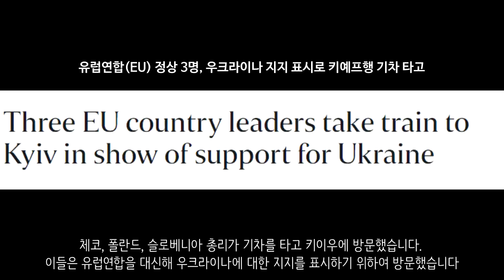[속보] 우크라이나 전쟁_우크라, NATO 가입 안한다_우크라이나 긴급속보70_[센서 스튜디오]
러시아군이 키이우에서 포격을 감행했습니다. 야간 포격을 진행하는 모습입니다. - 더 썬

키이우 근처에서 러시아군과 우크라이나군간의 교전이 벌어지고 있는 모습입니다. 상당히 긴박한 모습으로 흘러가고 있습니다. 아직까지도 러시아군은 키이우를 함락시키지 못했습니다.- 더 썬

키이우에서 러시아군의 포격으로 인해 화재가 발생되었습니다. 최소 2명 이상의 민간인이 사망했습니다. 소방관들은 더 불이 번지지 않기 위해 사투를 벌이고 있습니다. - 더 썬

키이우에서 러시아의 공격으로 인해 우크라이나의 소화기(무기) 공장이 파괴되었습니다. - 더 썬

하르키우에서 러시아 지휘차가 우크라이나군에 의해 격파된 것으로 확인되었습니다 - 우크라이나 현지 제보(텔레그렘)

루한스크 지역입니다. 러시아 공격헬기가 우크라이나군을 향해 로켓을 발사하는 모습입니다. - 우크라이나 현지 제보(텔레그렘)

마리우폴에서 우크라이나군이 러시아군을 격퇴하는 모습입니다. - 더 썬

마리우폴에서 우크라이나군이 러시아군 소장 1명을 사살했다고 주장했습니다 - 우크라이나 현지 제보(텔레그렘)

헤르손 지역에서 러시아군이 북쪽으로 BM-30 다연장포를 옮기고 있는 모습이 확인되었습니다. - 우크라이나 현지 제보(텔레그렘)

헤르손 지역입니다. 우크라이나 장비가 파괴된 모습입니다. - 우크라이나 현지 제보(텔레그렘)

우크라이나 특수부대가 러시아 장갑차 대열을 격파한 것으로 보입니다.- 우크라이나 현지 제보(텔레그렘)

우크라이나군이 파괴한 러시아의 MBT 3대의 모습입니다.- 우크라이나 현지 제보(텔레그렘)

젤렌스키 우크라이나 대통령은 NATO에 가입하지 않을 것이라고 발표했습니다 - NEXTA

NASA는 러시아와의 우주 협력을 지속하기로 결정했습니다. - DW

대한적십자사가 현지 구호활동을 위해 100만 스위스프랑. 한화로 13억원을 긴급 지원했습니다. - 연합뉴스

영국이 러시아에 대한 350개 제재안을 발표했습니다. - 아랍 뉴스

체코, 폴란드, 슬로베니아 총리가 기차를 타고 키이우에 방문했습니다. 이들은 유럽연합을 대신해 우크라이나에 대한 지지를 표시하기 위하여 방문했습니다. - 더 스트레이츠 타임스

러시아의 침공으로 인해 우크라이나 정부는 최대 623조원 이상의 피해를 낸 것으로 우크라이나 재무부가 추산했습니다 - 연합뉴스

유가가 100달러 이하로 떨어졌습니다. 아랍에미레이트가 석유 증산에 동의를 했고 중국의 코로나 확산으로 인한 봉쇄 조치로 인해 발생된 것입니다. - 월스트리트저널